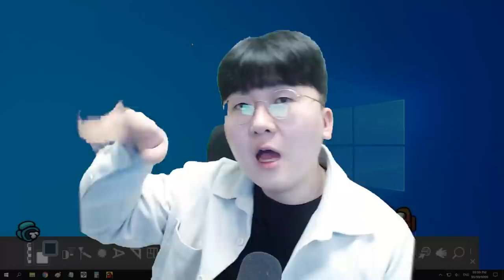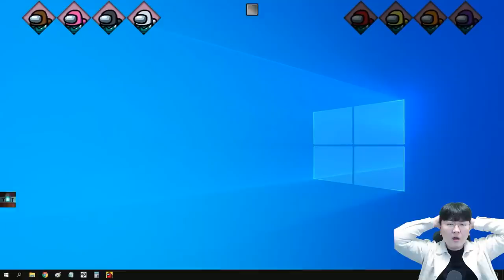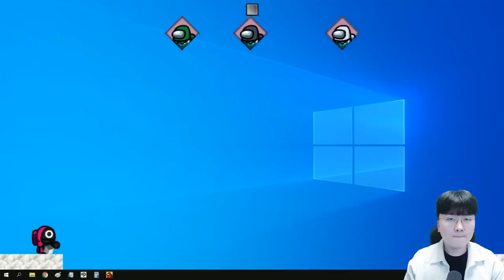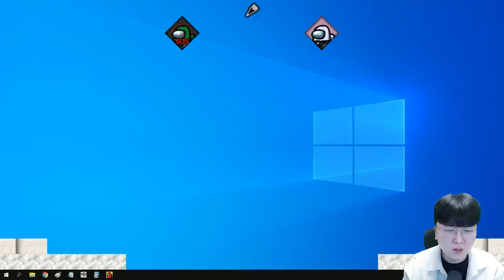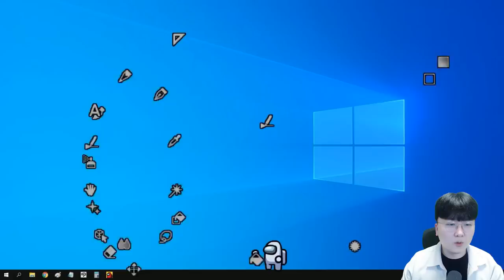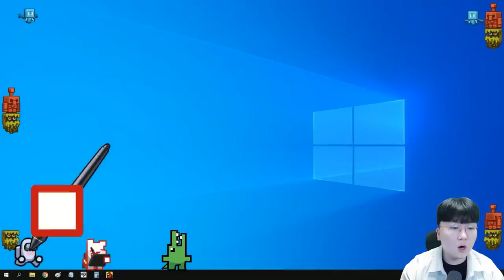초거대 허기워기 VS 어몽어스 ㄷㄷ;; 체급차이 뭔데 - 꿀만리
편집 : 크로노

1. 빠놀이(등수놀이) X
2. 욕설 X
3. 상대방 까내리기. 기분 상하게 하는 말들 X
4. 친목질 X - ex) 댓글로 서로 대화, 개인정보 및 신상 물어보기 등등